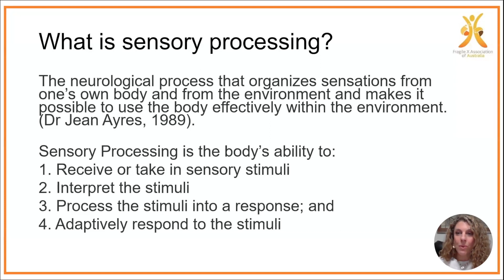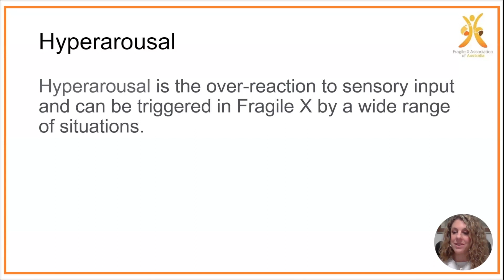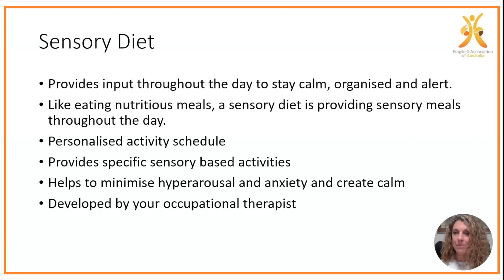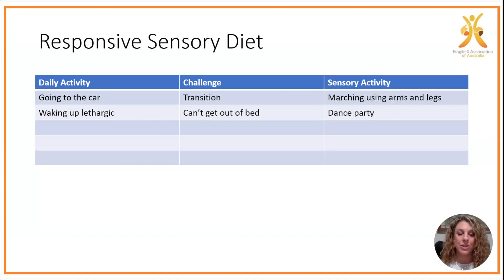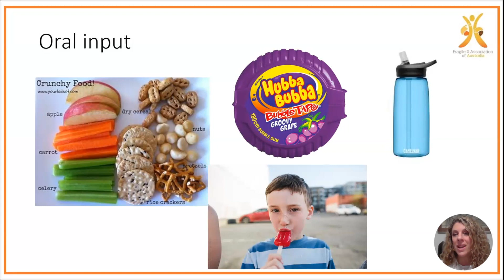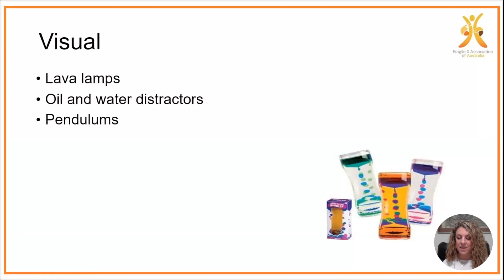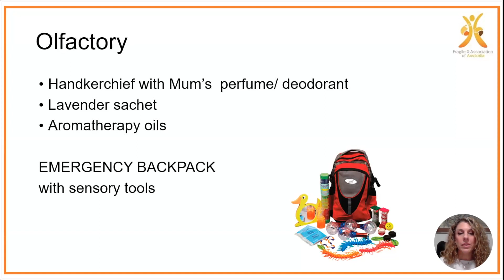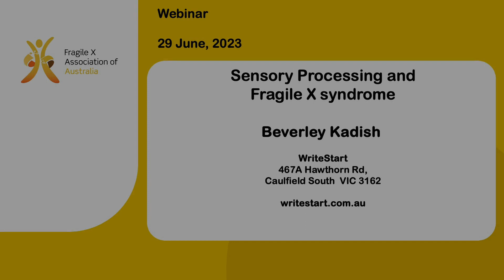Sensory Processing and Fragile X syndrome | webinar with Bev Kadish, 29 June 2023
Heightened and dysregulated sensory sensitivity is a very common for children and adults who have Fragile X syndrome, and can impact behaviours and daily living.  In this webinar Bev Kadish discusses how the sensory processing disorders can affect individuals and strategies to help give the person who has Fragile X the best chance to feel calm, alert and organised as a result of appropriate sensory input.
Discussion of:
*  Sensory processing and how it works
*  Hyperarousal - the over-reaction to sensory input and can be triggered in Fragile X by a wide range of situations.
*  Use of sensory diets  to help to minimise hyperarousal and anxiety, and create calm.
*  Examples of proactive and responsive sensory diets
*  The effectiveness of movement activities and deep pressure input.
*  Techniques for maintaining regulation

Bev Kadish is an occupational therapist who has been working with children and adults with Fragile X syndrome for over 20 years, through her own practice (WriteStart) and with the Fragile X Alliance Clinic in Melbourne.
Bev is a regular presenter for Fragile X Association of Australia.